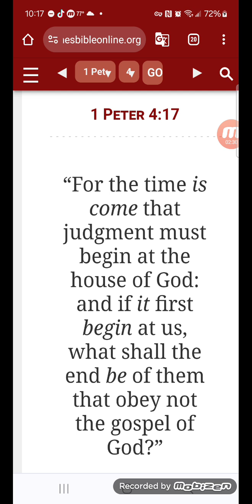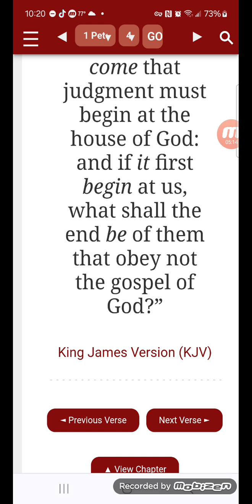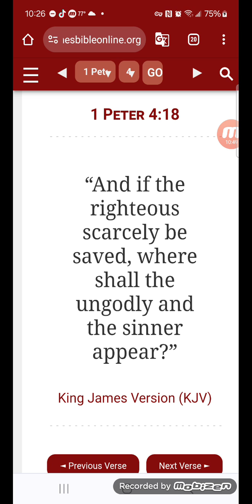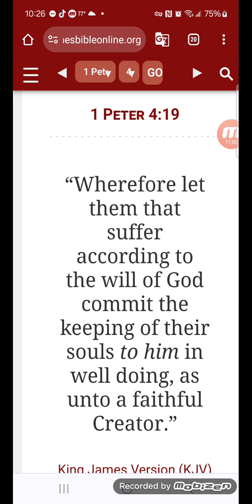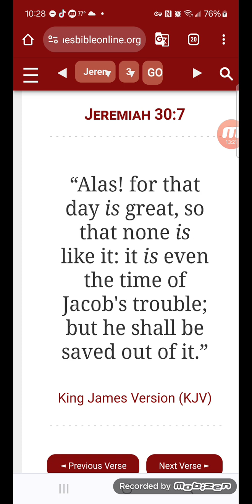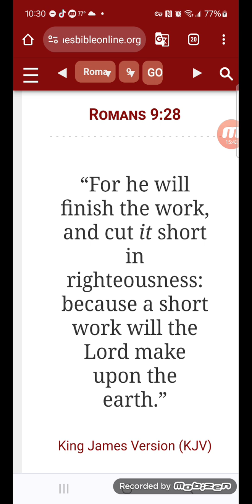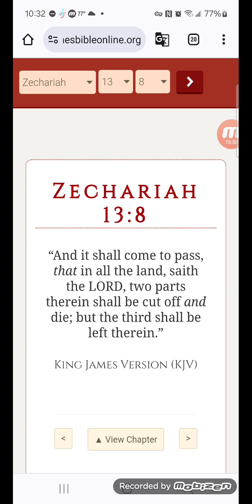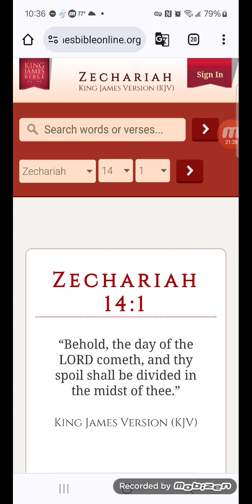The Time Of Jacob's Trouble